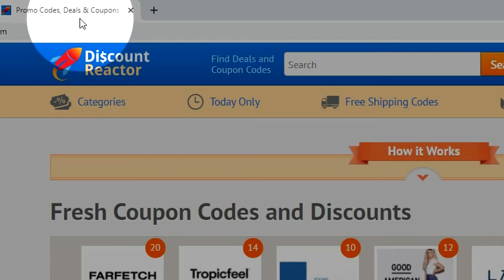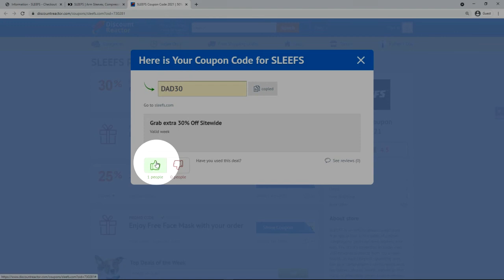How to use SLEEFS Discount Code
Whether you are a SLEEFS customer or not, hurry up to watch our new video, and learn how to use discount codes during your shopping!